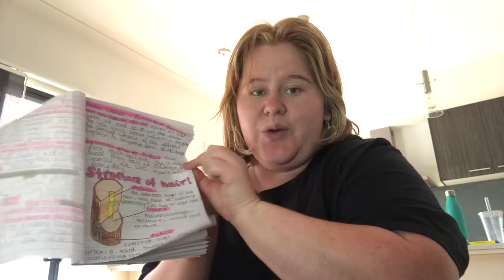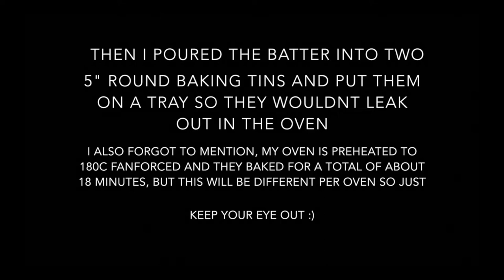I ACCIDENTALLY SWAM WITH A STINGRAY?!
In this video I went to visit my parents who were camping up in Queenscliffe, I also baked Finn a chocolate cake for valentines day and got extremely sunburnt.

I'd also like to quickly mention that this is the last video on this channel that will contain Finn, I just thought I should mention incase anyone looks back and questions why he is not longer included in the content I put out and its because we're no longer together. As Im uploading this video its been just over two weeks since we broke up but obviously this video was recorded prior to that therefore he is in this one. I appreciate anyone and everyone who is watching this video and supporting me on this journey and I'm so wildly thankful that Im able to have a space like this where I can not only document my life to look back on in the future but also share my thoughts and feelings. Growing up YouTube was always such an escape for me, especially watching vloggers which was what made me want to start doing it myself. I only hope that even one person may watch this and find that it brings them even a few minutes of joy or that same escape I used to seek as a kid. I love you all so much!!

Lilly.cart

i dont have any other socials yet im working on it!